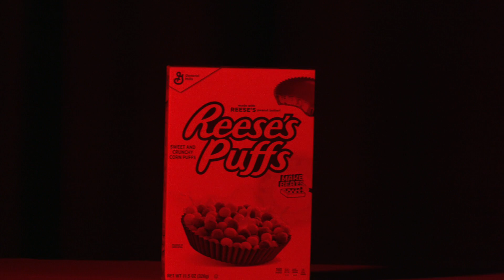FTMA M130 Music Video Bright New Day by Turtle Dylan Montijo